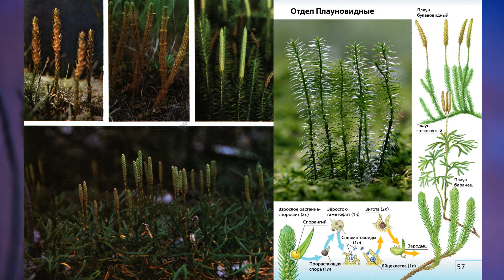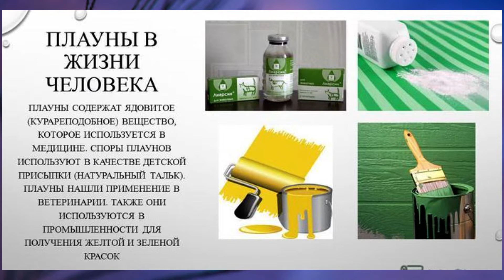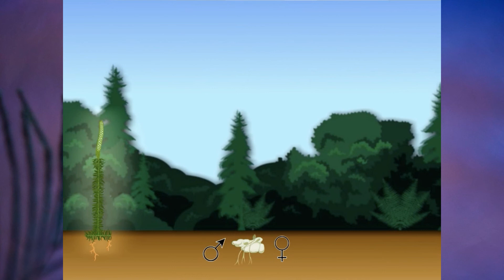"Отдел Плауновидные", Биология 7 класс, Сивоглазов